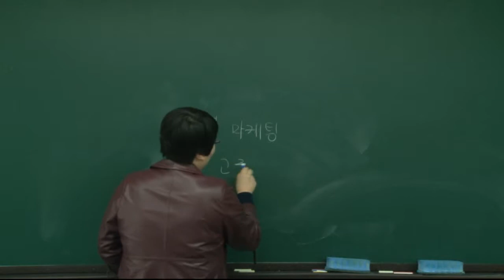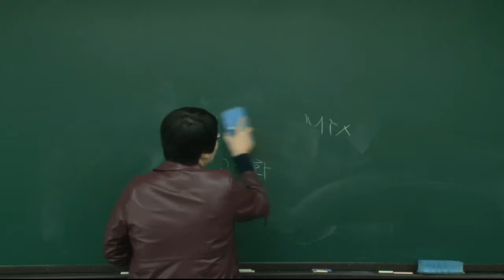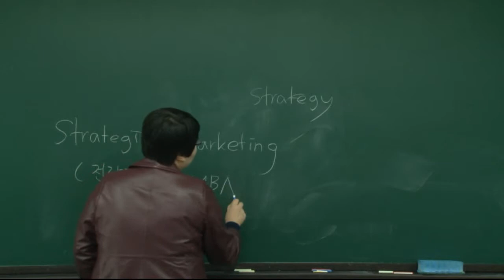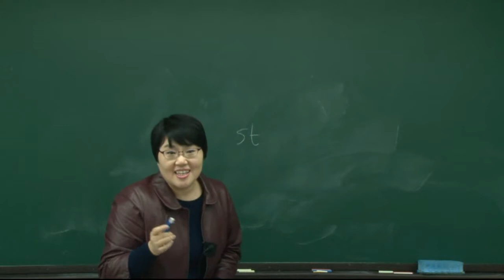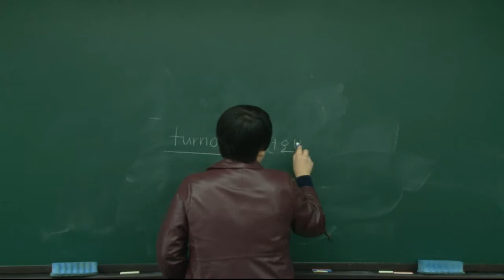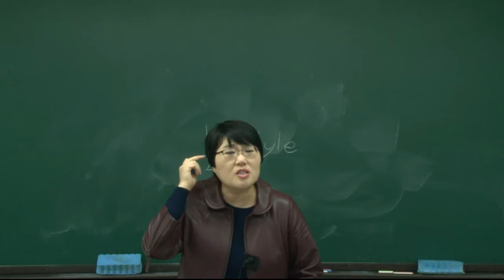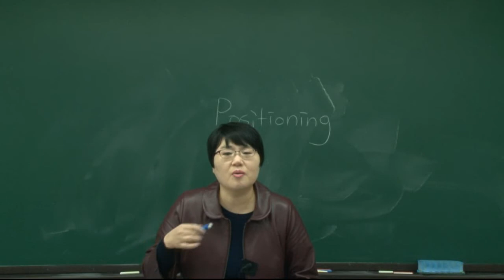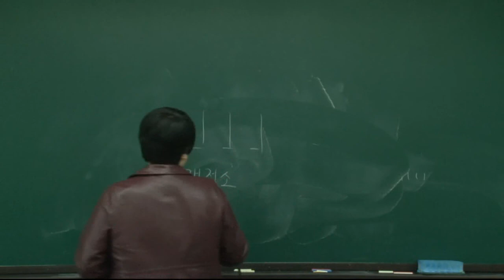[더배움] 2017 관광통역안내사 이론 제39강 마케팅 믹스 p155